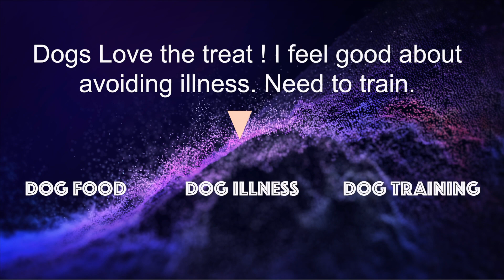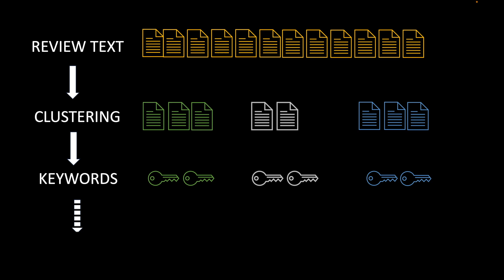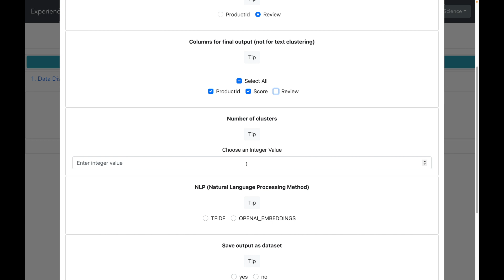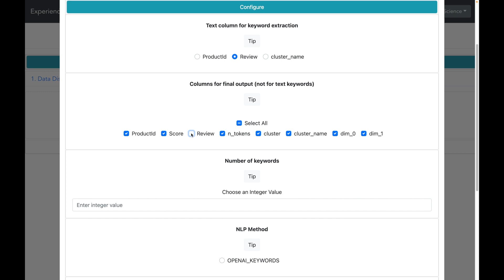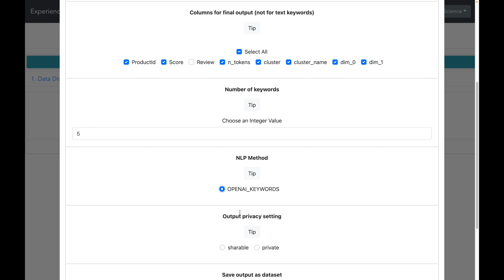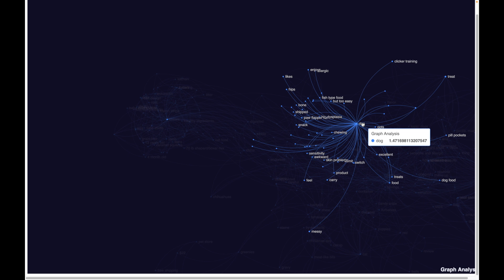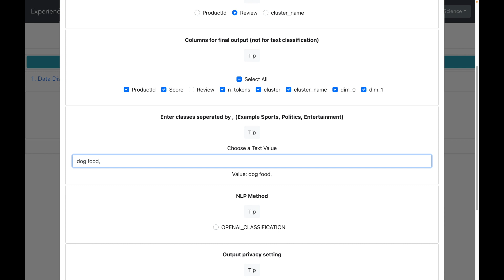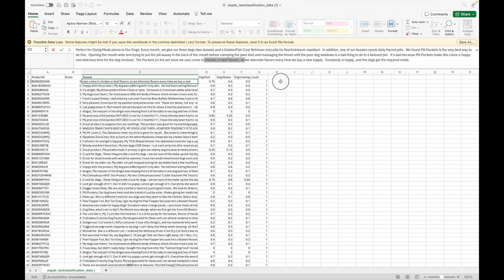Demo Text Classification / Tagging with OPEN.AI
Discover the magic of text classification , also called as text tagging using open.ai

00:00 Introduction
01:36 Setting up dataset
02:51 Text Clustering
04:05 Keyword extraction
07:12 Text. Tagging